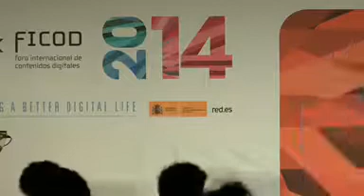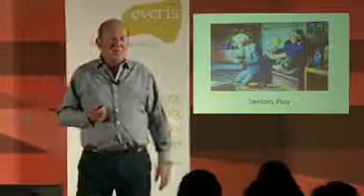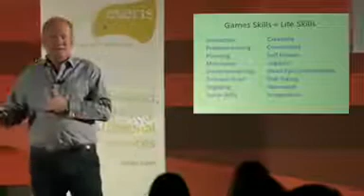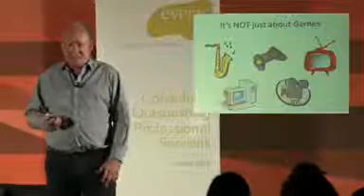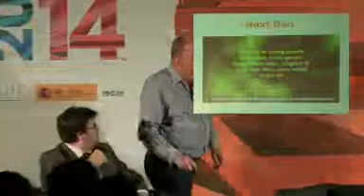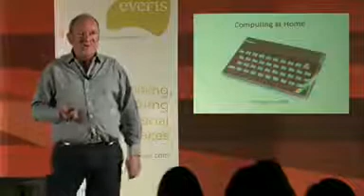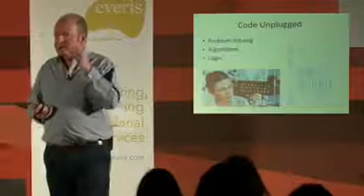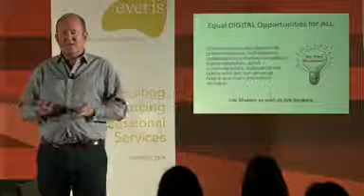Seminar of talent - Technological research in basic education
Technological and artistic studies (Science, Technology, Engineering, Arts & Mathematics) are one of the main keys for the future development of this sector. However, it is not enough to teach these subjects at university, it is necessary to teach kids and youngsters in these areas, because in their professional future they will be as important as learning to write and read. An international recognized speaker explains how to introduce these educative programs.
Speaker: Ian Livingstone (Games Workshop)